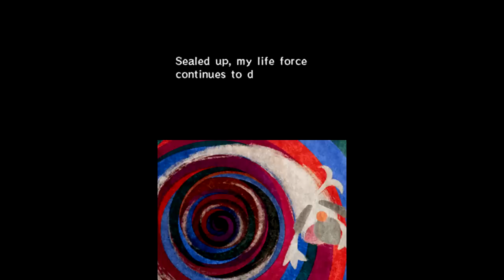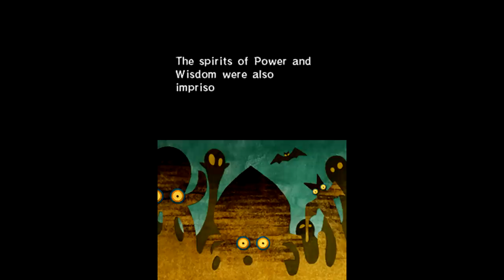Phantom Hourglass [Part 11 - PizzaGhost] | TheStrawhatNO! Let's Plays